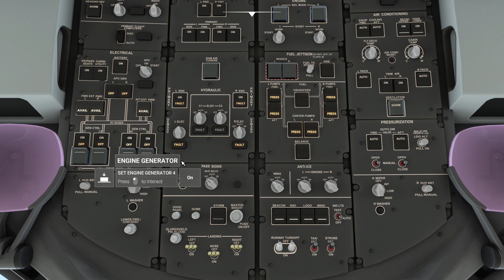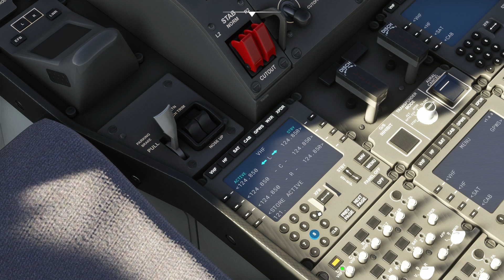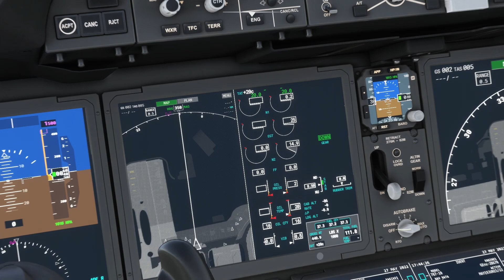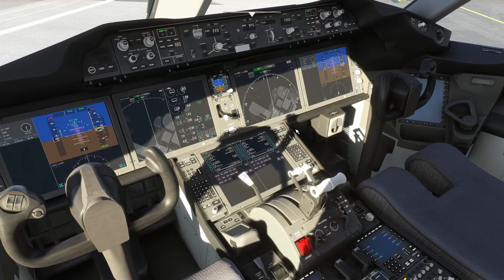Flight From Gatwick to Majorca - PT 1 - Start & Push